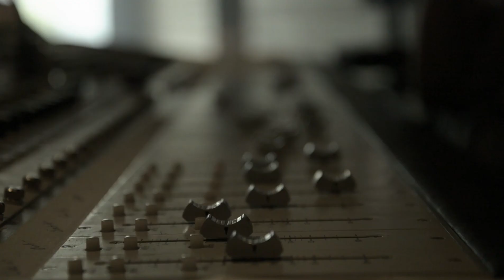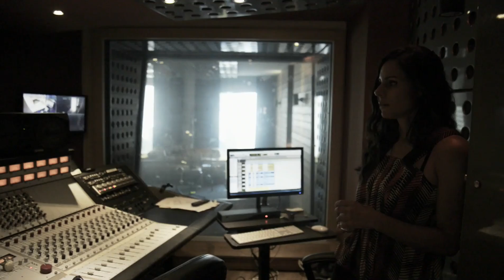Şenay Lambaoglu - Başka Türlü Bir Şey (Album Studio Teaser)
Şenay Lambaoğlu, yeniden yorumladığı 9 unutulmaz şarkıdan oluşan albümü " Başka Türlü Bir Şey" ile sizlerle!